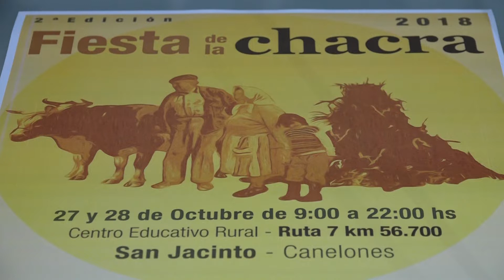Lanzamiento de la 2ª Edición de la Fiesta de la Chacra